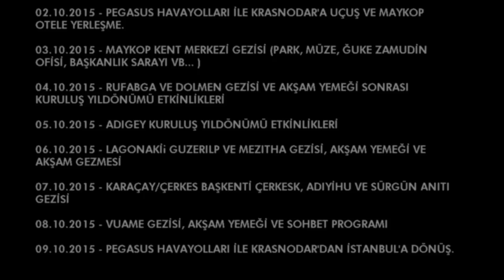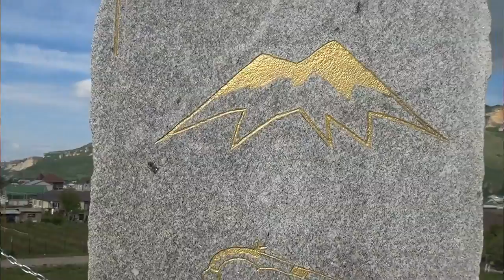Adıgey Cumhuriyeti Kuruluş Yıldönümüne Katılıyoruz 'ANAVATAN TURU'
Cumhuriyetimizin 24. Kuruluş yıl dönümün de Türkiye'den kalabalık bir grupla Adıgey'e gidiyoruz.

Adıgey Cumhuriyeti'ndeki kutlamalara katılıp bu heyecanı hep birlikte yaşamaya ne desiniz?

KAFFED Adıgey Çalışma Grubunun düzenlediği ve YAMÇI TURİZM'in organizasyon hizmeti sunacağı bu etkinlik için yol süreleri hariç 6 günlük Anavatan turu düzenlenmiştir.

Organizasyon indirimli grup gezisi kapsamında yapıldığından ücret yatırıldıktan sonra vazgeçilmesi halinde para iadesi yapılamayacaktır.

Otel rezervasyonu ve ortaya çıkacak diğer öncelikler için bir sıralama gündeme geldiğinde sıralama ödeme tarih sırasına göre yapılacaktır.
Saygılarımızla,

Adıgey Çalışma Grubu

PROGRAM

02 Ekim – 09 Ekim  2015 Adıgey Kurtuluş Günü Gezi Programı

02 Ekim 2015 (1. Gün) Cuma

20:30   :Sabiha Gökçen havalimanı Dış Hatlar Terminali, Krasnodar kontuarı önünde  YAMÇI TURİZM Kafkasya Turları yetkilisi ile  buluşma.
23:05   :  Sabiha Gökçen Havalimanından Krasnodar’a hareket.

03 Ekim 2015 (2. Gün) Cumartesi

02:00   :  Krasnodar'a varış ve Hava Limanı' ndan otobüs  ile Maykop' a transfer. Otele yerleşme.
09:00   :  Otelde kahvaltıdan sonra serbest zaman
11:30   :  Maykop kent içi gezisi (Müze, Ğuke Zamudin ofisi, Meydan, Park vb.)
19:30   :  Akşam yemeği ve serbest zaman.

04 Ekim 2015 (3. Gün) Pazar

08:00   :  Otelde kahvaltıdan sonra, Kafkas dağlarında ünlü turizm Merkezi Rufabga ve Dolmen gezisi,
18.00   :  Otele dönüş. Akşam yemeği ve Adıgey Kuruluş Yıl dönümü akşam etkinlikleri.

05 Ekim 2015 (4. Gün) Pazartesi

08:00   :  Otelde kahvaltıdan sonra, Adıgey Kuruluş Yıl dönümü akşam etkinlikleri.
09.00   :  Akşam yemeği ve Serbest zaman

06 Ekim 2015 (5. Gün) Salı

08:00   :  Otelde kahvaltıdan sonra, Lago-Naki, Guzerılp ve Dağ Tanrısı MEZITHA gezisi,
18.00   :  Akşam yemeği ve kent gezisi - Sohbet

07 Ekim 2015 (6. Gün) Çarşamba

07:30   :  Karaçay/Çerkes Cumhuriyeti Başkenti Çerkessk'e hareket,
12.30   :  Çerkesk'te öğle yemeği ve Kent merkezi gezisi, Adıyihu ve Kafkasya'nın ilk sürgün anıtı gezisi ardından Akşam yemeği ve Maykop'a dönüş.

08 Ekim 2015 (7. Gün) Perşembe

09:00   :  Otelde kahvaltıdan sonra, Adıgey'in bir başka doğal güzelliği olan Vuame gezisi
18.00   :  Akşam yemeği, Serbest Zaman
22.00   :  Krasnodar'a hareket

09 Ekim 2015 (8. Gün) Cuma

00.30   :  Krasnadar Havalimanı’na varış ve chekk-in işlemleri
03.30   :  Krasnadar’dan Pegasus Havayolları’nın tarifeli uçağı ile İstanbul’a hareket , sabaha karşı 4.15 sularında İstanbul’a varış.

Tur Bedeli : Kişi başı DOUBLE ODA : USD

Kişi başı SINGLE ODA : USD

TURA DAHİL OLAN HİZMETLER :

·         Gidiş – Dönüş uçak bileti.

·         Maykop’ta 8 gece oda kahvaltı konaklama.

·         Seyahat Sigortası

.         Maykop - Çerkesk transferi-gezisi

·         Krasnodar  –Maykop- Krasnodar  transferi.

·         Belirtilen şehir turları

·         Rehberlik hizmetleri

TURA DAHİL OLMAYAN HİZMETLER :

·         Öğle ve akşam yemekleri

·         Ekstra alınacak olan şehir turları.

·         Diğer şehirlerden İstanbul’a ve İstanbul’dan diğer şehirlere ulaşım.

·         Yurt Dışı çıkış harcı

·         Tercümanlık hizmetleri

NOT :
·         Fiyatlarımız 24/09/2015 Tarihine kadar konfirme edilmediği takdirde fiyatlar geçerliliğini kaybedecek olup, bu tarihten sonra gelecek onaylarda fiyat yeniden hesaplanacaktır.

·         Gurup kişi sayısı minimum 15 kişi üzerinden hazırlanmış olup kişi sayısı azaldığı takdirde fiyatlar değişiklik gösterebilir.

YAMÇI TURİZM - Kafkasya Turları Organizasyonu